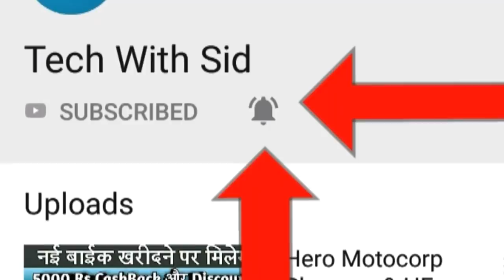Tata Altroz Price Mileage Interior & Exterior In Hindi India 2020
→ My Mic
→ My Bike Mobile Holder
→ My Car Mobile Holder
→ Scratch Remover